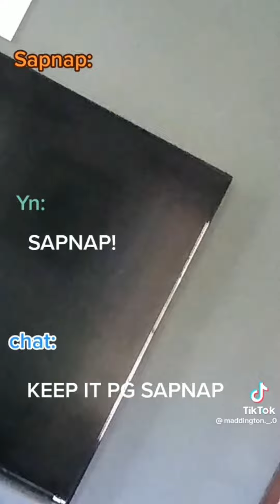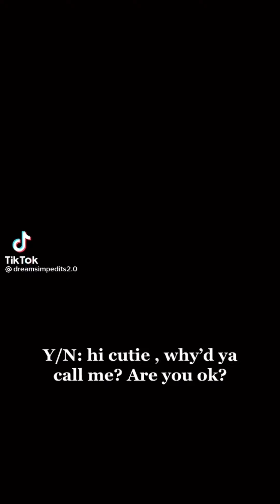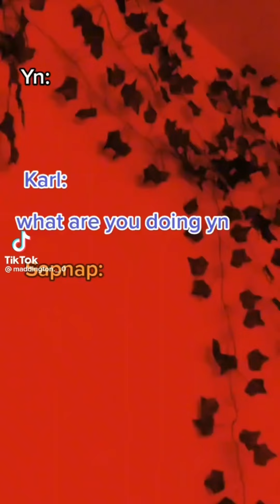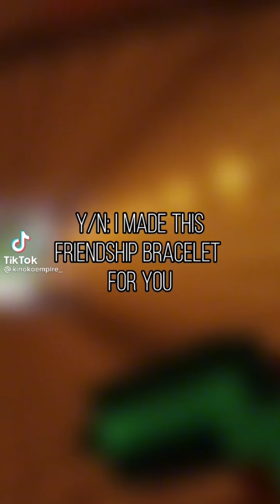Sapnap POVs ||🍄Mushroom Atlas🍄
This video was requested by alot of you guys so here it is!!!